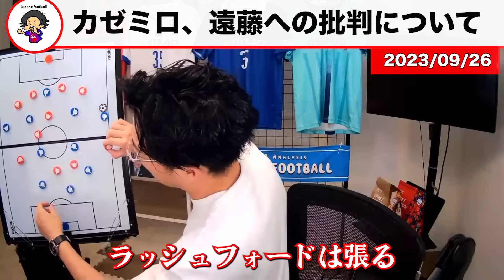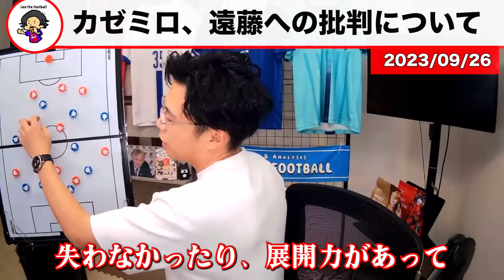【レオザ】カゼミロ、遠藤航に集まる批判について【レオザ切り抜き】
遠藤航がリバプールの右SBで活躍できる理由と今夏の成功補強ベストイレブン etc【レオザのサッカートーク】※期間限定公開 @YouTubeより
12:45-14:50